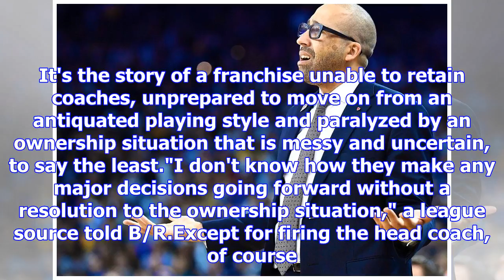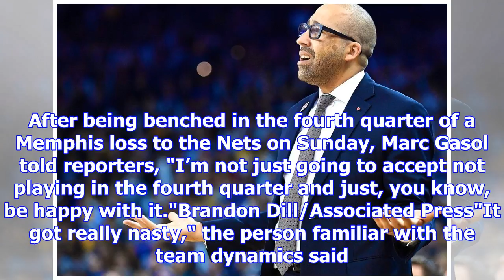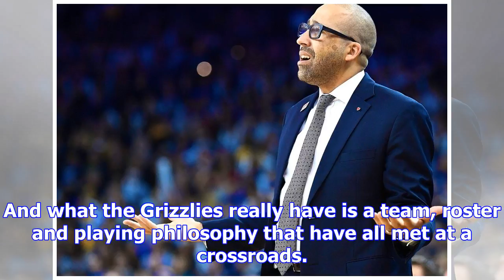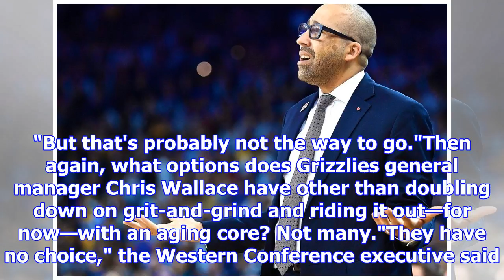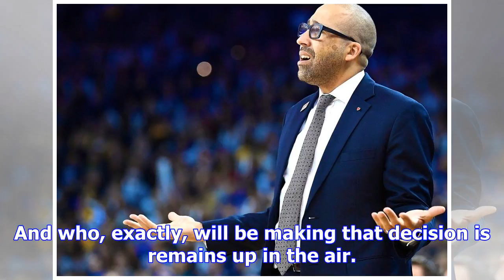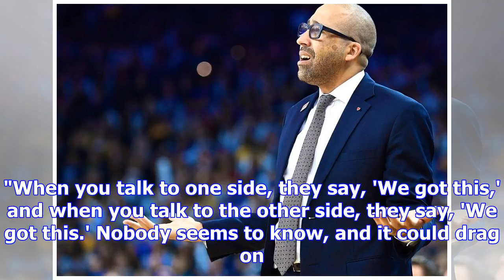'a lot of facade and nothing behind it': fizdale firing exposes chaos in memphis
Getty ImagesIn his short but memorable time as Memphis Grizzlies head coach, David Fizdale couldn't ...